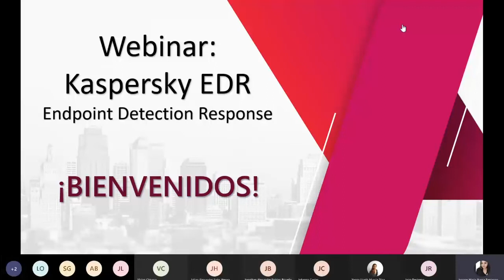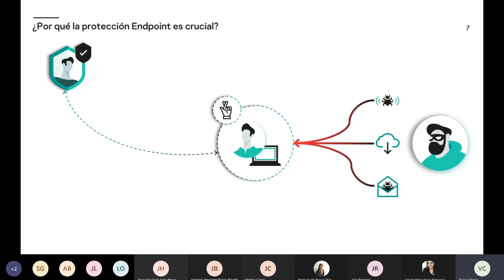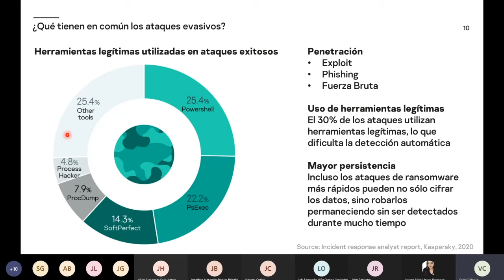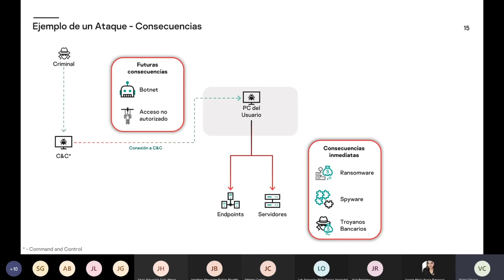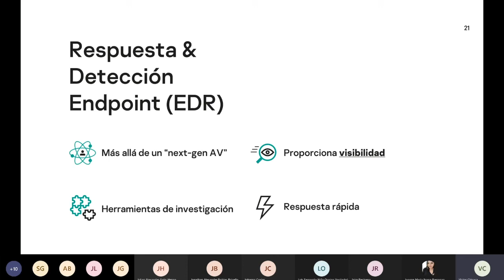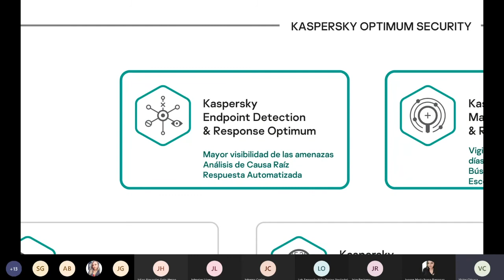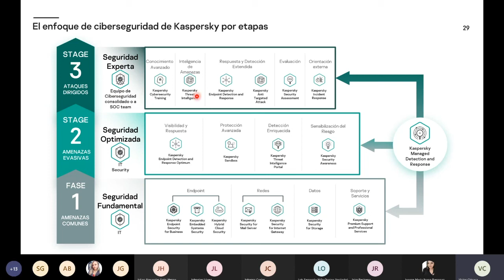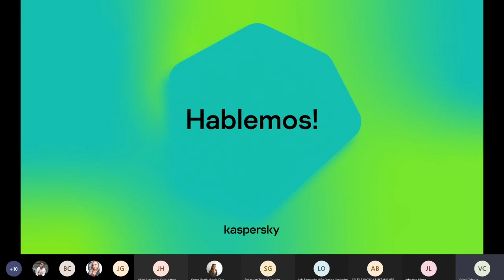COEM y Kaspersky lo invitan a nuestro Webinar Endpoint Detection Response (19 - 08 - 2021)